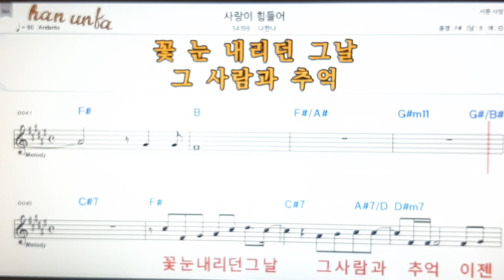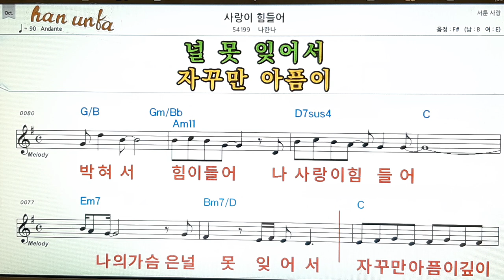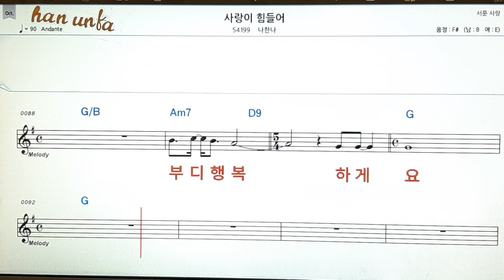사랑이 힘들어/나한나👍노래 반주, 코드 악보,가라오케💋Karaoke*Sheet Music*Chord*MR